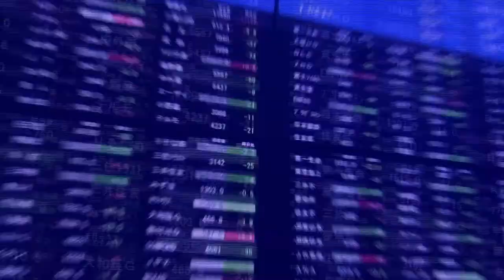ปรับพอร์ตรอความชัดเจนทั้ง 3 ธนาคาร นลท.ควรนั่งทับมือ หรือ ทยอยสะสม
กับ คุณกรภัทร วรเชษฐ์
ผู้อำนวยการฝ่ายวิจัยและบริการการลงทุน
บริษัทหลักทรัพย์ โนมูระ พัฒนสิน จำกัด
ติดตามได้ในรายการ ฟันธง ลงทุน
เวลา 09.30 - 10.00 น.  และ  เวลา 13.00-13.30
ผู้ลงทุนควรศึกษาข้อมูลก่อนตัดสินใจลงทุนทุกครั้ง